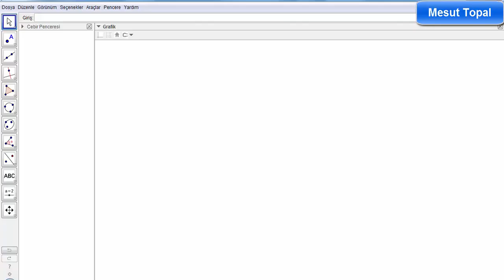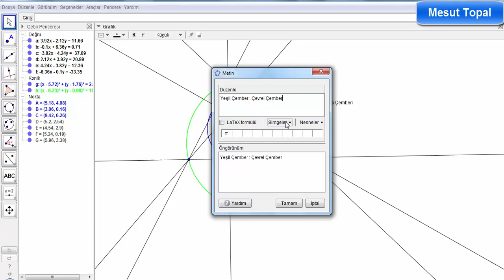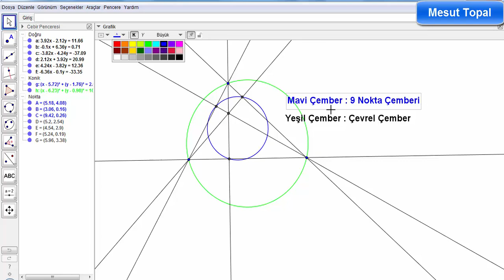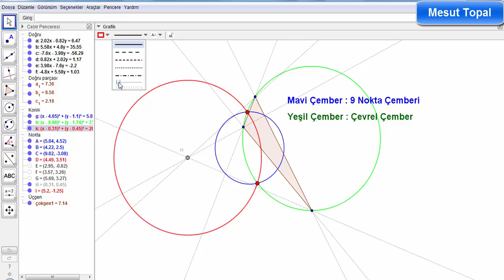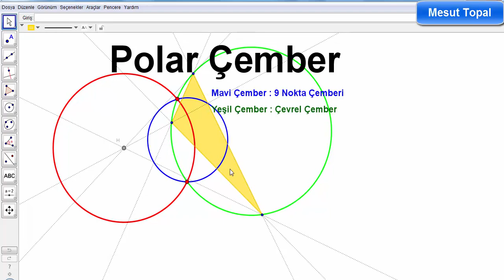Polar Çember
7 Nokta Çemberi - Brocard Çemberi,
8 Nokta Çemberi,
9 Nokta Çemberi - Feuerbach Çemberi,
Adams Çemberi,
Alasia Teoremi,
Altı Çember Teoremi,
Altimedial Üçgen,
Antimedial Üçgen,
Antiparalel Doğrular,
Apollonius (Apollonian) Çemberleri,
Arbelos,
Arşimet'in İkiz Çemberleri,
Aubert Doğrusu,
Bagonia Teoremi,
Bankoff Çemberi,
Bernstein Teoremi,
Bevan Noktası,
Bicentric Çokgenler,
Bickart Noktaları,
Blanchet Teoremi,
Bobiller Teoremi,
Boutin Teoremi,
Brahmagupta Alan Formülü,
Braikenridge–Maclaurin Teoremi,
Brianchon Noktası,
Brianchon Teoremi,
Brocard Doğrusu,
Brocard Noktaları,
Brocard Üçgenleri,
Carnot Teoremi,
Casey Teoremi,
Cevian Noktası,
Cevian Üçgeni,
Circummedial Üçgen,
Clawson Noktası,
Clifford Teoremi,
Conway Çemberi,
Cosnita Noktası,
Cosnita Üçgeni,
Cyclocevian Noktaları,
Desargues Teoremi,
Droz Farny nin Birinci ve İkinci Çemberleri,
Eppstein Merkezleri,
Euler Doğrusu,
Evans Koniği,
Evans Noktası,
Exeter Noktası,
Feuerbach Hiperbolü,
Feuerbach Teoremi,
Fletcher Noktası,
Fuhrmann Çemberi,
Fuhrmann Üçgeni,
Gallatly Çemberi,
Gauss Doğrusu,
Genelleştirilmiş Pisagor Teoremi,
Gergonne Doğrusu,
Gergonne Noktası,
Gob Noktası,
Gossard Noktası,
Gossard Üçgeni,
Göz Teoremleri,
Gray Noktası,
Grebe Teoremi,
Griffith Noktaları,
Hagge Çemberi,
Harcourt Teoremi,
Haruki Teoremi,
Heron Alan Formülü,
Hexyl Çemberi,
Hippocrates Hilalleri,
Hjelmslev Teoremi,
İncentic, Ortik ve Medial Üçgenler,
İntangential Üçgen,
İsodynamic Noktalar,
İsologic Noktalar,
İsotomic Noktalar,
İzogonel ve İzotomic Eşlenik Noktalar,
Jerabek Hiperbolü,
Jerabek Noktası,
Johnson Çemberi,
Johnson Koniği,
Johnson Teoremi,
Johnson Üçgeni,
Karia Noktası,
Kelebek Teoremi (Butterfly Theorem),
Kenmotu Kareleri,
Kenmotu Noktaları,
Kiepert Hiperbolü,
Kiepert Parabolü,
Kosnita Noktası,
Kuvvet Ekseni,
Lemoine Çemberleri,
Lemoine Doğrusu,
Lemoine Noktası,
Lester Çemberi,
Longchamp Elipsi,
Longchamp Noktası,
Longuet-Higgins Çemberi,
Longuet-Higgins Noktası,
Lucas Çemberi,
Malfatti Çemberleri ve 200 yıldır çözülememiş problemi,
Mandart Çemberi,
Marion Teoremi,
Mathot Noktası,
McCay Çemberleri,
Medial Üçgen,
Menelaus Teoremi,
Michell Noktası,
Michell Teoremi,
Mid-Arc Noktaları,
Miguel in Beş Çember Teoremi,
Mittenpunkt Noktası,
Monge Teoremi,
Morley Üçgeni,
Moses Çemberi,
Musselman Teoremi,
Nagel Noktası,
Napoleon Noktaları,
Napoleon Teoremi,
Neuberg - Mineur Çemberi,
Neuberg Çemberleri,
Neuberg Üçgeni,
Newton Doğrusu,
Nobbs Noktaları,
Ortopol Noktası,
Pappus Teoremi,
Pappus Zinciri,
Parry Çemberi,
Parry Noktası,
Pascal Teoremi,
Pitot Teoremi,
Pivot Teoremi,
Prasolov Noktası,
Ptolemy (Batlamyus) Teoremi,
Purser Teoremi,
Rabinowitz Noktası,
Reim Teoremi,
Salmon Teoremi,
Schiffler Noktası,
Schomilch Teoremi,
Schooten Teoremi,
Schröder Teoremi,
Seva Teoremi,
Simedyan,
Simson Doğrusu,
Soddy Doğrusu,
Soddy Teoremi,
Spieker Çemberi,
Spieker Noktası,
Stammler Hiperbolü
Steiner in İç ve Dış Elipsleri,
Steiner Noktaları,
Steiner Teoremi,
Stewart Teoremi,
Tarri Noktaları,
Taylor Çemberi,
Teğet Üçgeni,
Thebault Çemberleri,
Thebault Koniği,
Thebault Teoremleri,
Thomsen Altıgeni ve Sonuçları,
Tixier Noktası,
Toricelli Noktası,
Toricelli Teoremi,
Toshio Seimiya Teoremi,
Trilinear Polar,
Trilinear Pole,
Tucker Çemberi,
Varignon Teoremi,
Vecten Noktaları,
Viviani Teoremi,
Wallace Hiperbolü,
Weill Noktası,
Wernau Noktaları,
Yff Çemberleri,
Yff Noktası,
Yiu Çemberleri,
Zaslavsky Teoremi,